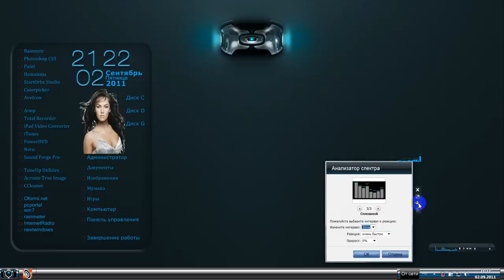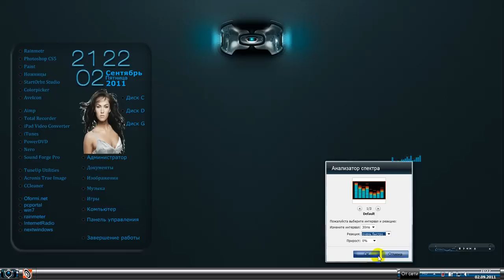Гаджет для Windows Sidebar.wmv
Спектр анализатор звука